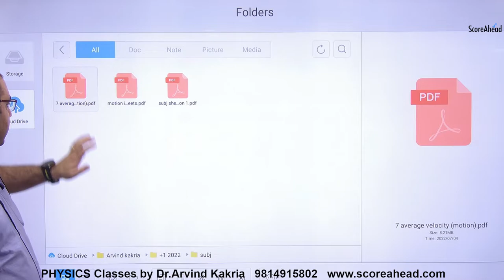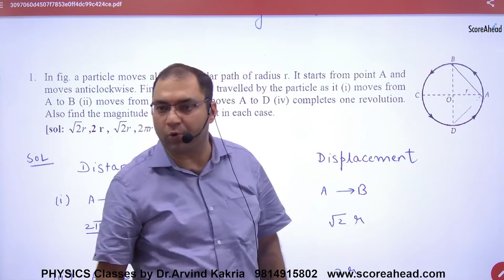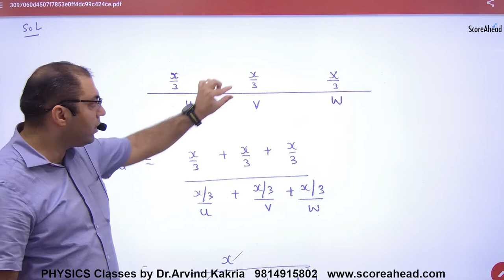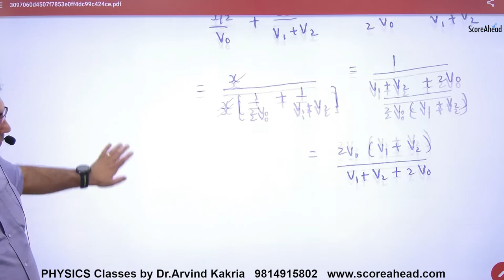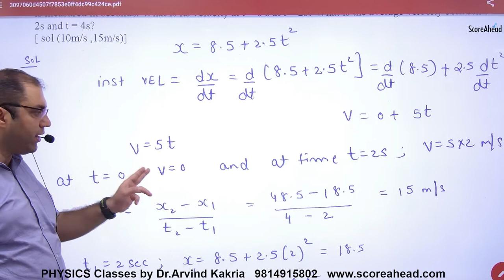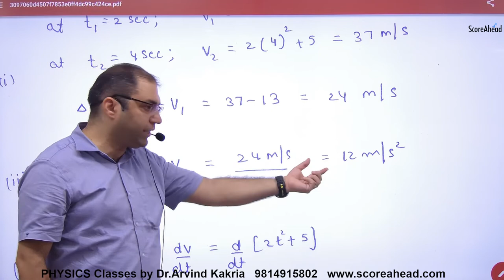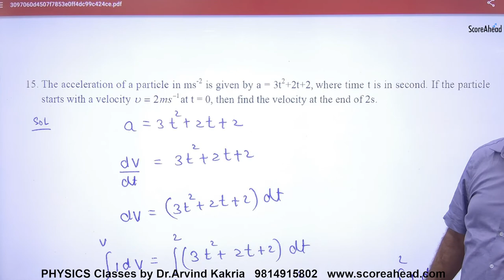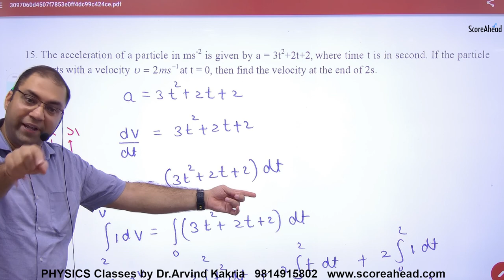19 Numerical on Average Velocity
Numerical on Average Velocity